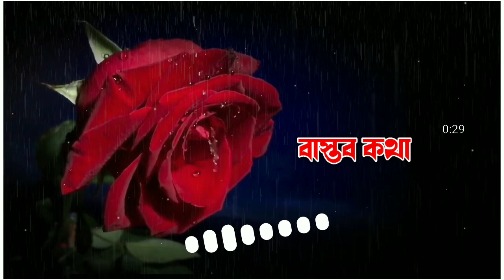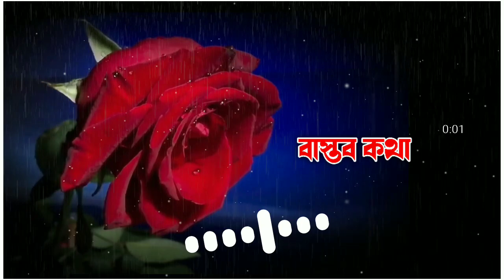মানুষ তখনই নিজেকে বদলে নেওয়ার চেষ্টা করে ।। Sanaulroy।।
Laptop (MacBook Air)
Phone (iPhone 14 Pro Max)
Monitor (Samsung)
Keyboard-Mouse Como (Logitech)
Camera (iPhone 14 Pro Max)
Road Mic
USB Mic (High Quality)
Light LED Light
Light Stand
Tripod Stand
Laptop Desk Mat